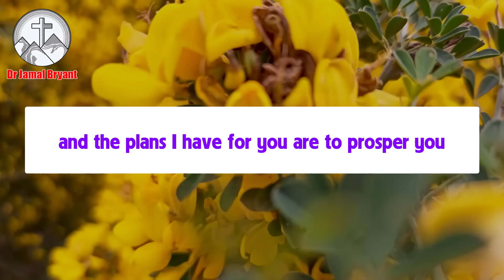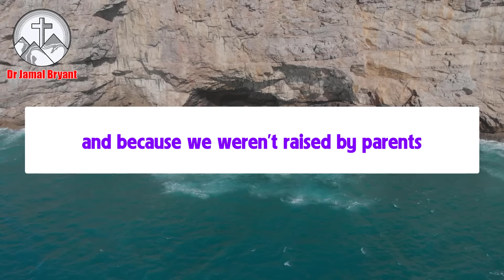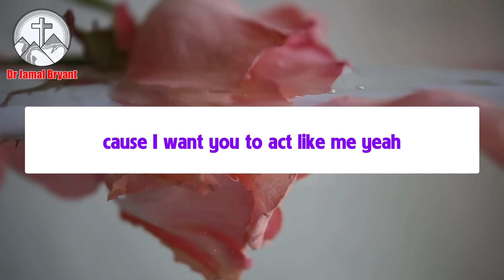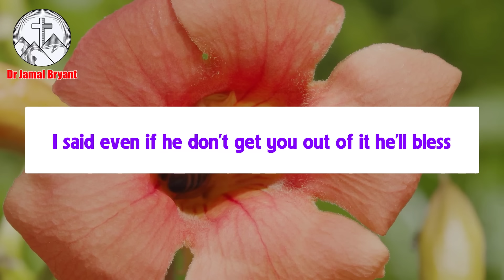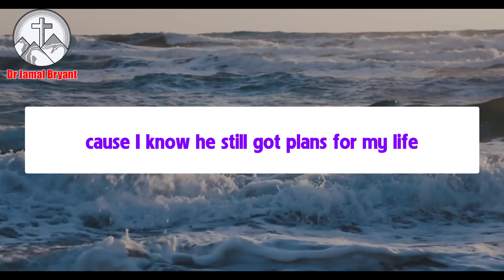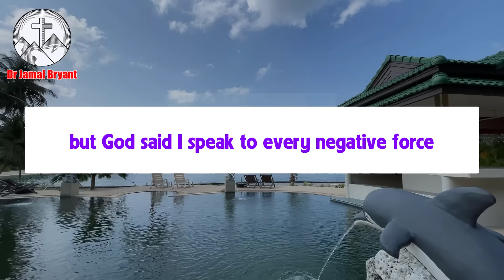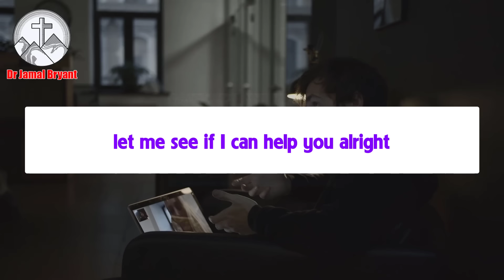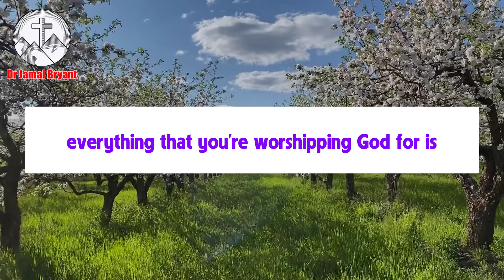Its Not About You!